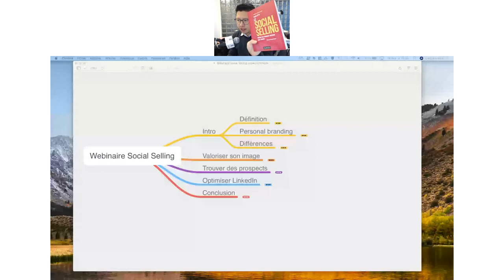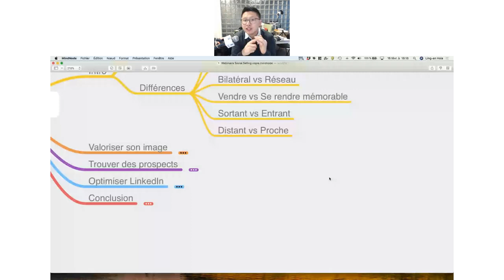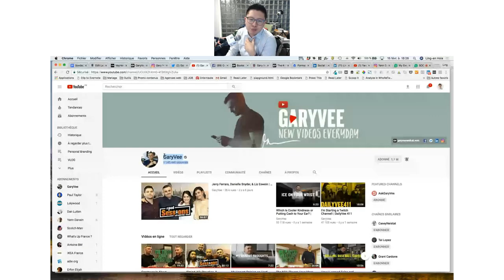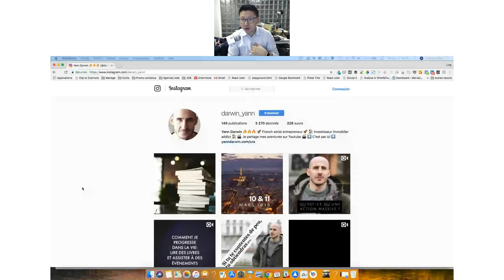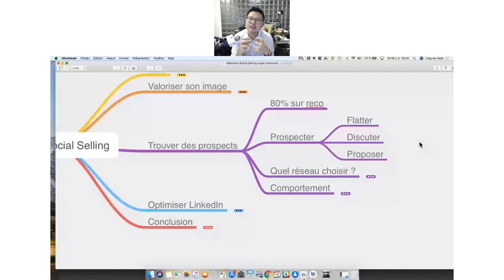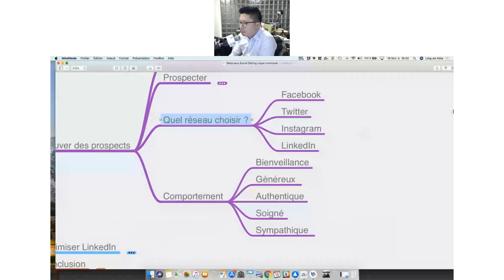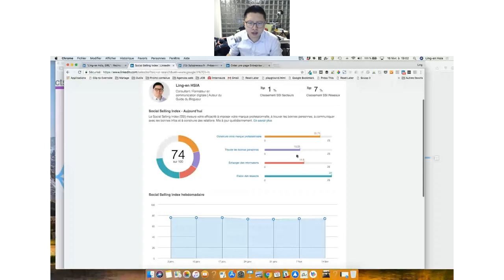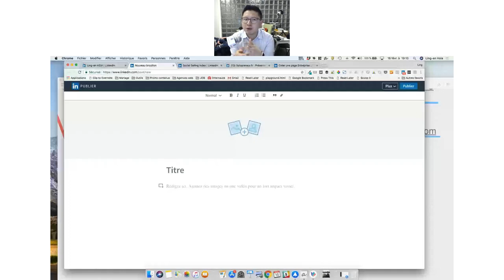SOCIAL SELLING : Replay du webinaire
Durant cette session, nous t'apporterons de la clarté pour développer une activité prospère. Pour se former, voici la formation Vendre Sur Internet

D'abord, c'est quoi que social selling ?

Le social selling, c'est utiliser les médias sociaux pour trouver et engager des prospects dans l'objectif de vendre !

Dans le webinaire social selling, je parle de :

00:02:38 = Personal Branding : à un lien très fort avec le social selling parce que ça se fait de personnes à personnes.

00:07:14 = Les Différences : avant on faisait la prospection comme le phoning et aussi on est dans une perspective d'introduction. Avec le social selling, on ne dérange plus nos clients, mais on discute avec eux.

00:14:01 = Valoriser son image : le bon exemple c'est celui de Gary Vaynerchuk, un entrepreneur américain qui à développer son personal branding.

00:31:18 = Trouver des Prospects : selon certaines études, 80 % des clients viennent des recommandations.

00:07:14 = Optimiser LinkedIn : ces réseaux professionnels avec environ 500 Millions de d'utilisateurs.